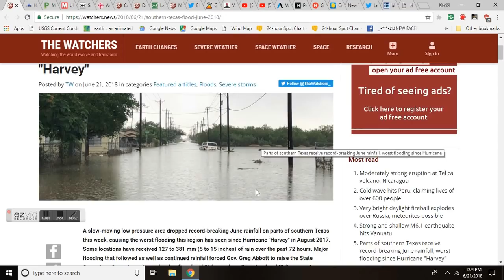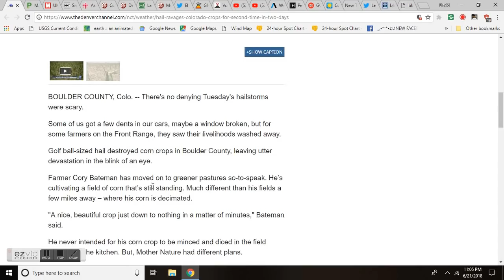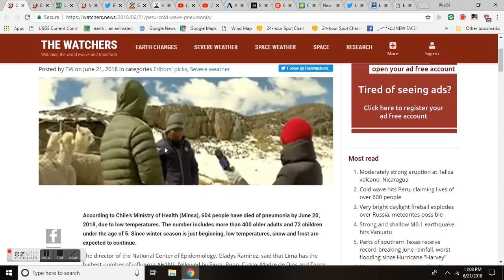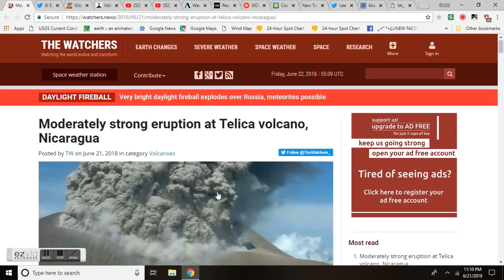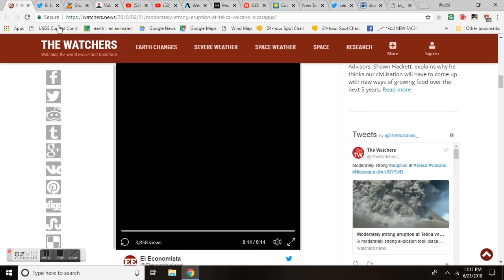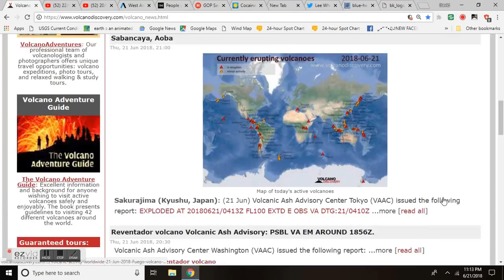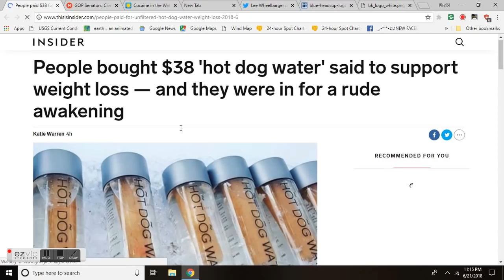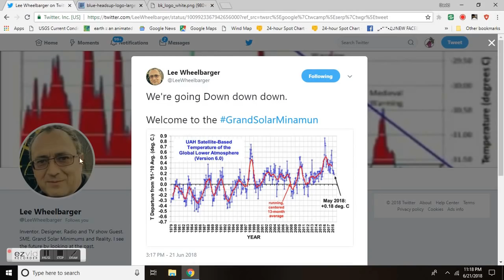GSM Update 6/22/18 -Telica Volcano Blows VEI2 - Deadly Cold Wave Peru -Destructive Flooding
Parts of southern Texas receive record-breaking June rainfall, worst flooding since Hurricane "Harvey"
UK weather: Brits 'to see hottest June in 42 years' with 30C heatwave despite SNOW on summer solstice
As B.C. bakes, mountain resort near Vernon tackles 30 cm dump of snow
Destructive floods hit capital Accra, Ghana, leaving 3 dead and 4 missing
People bought $38 'hot dog water' said to support weight loss — and they were in for a rude awakening
Lee Wheelbarger On Twitter! BOOM